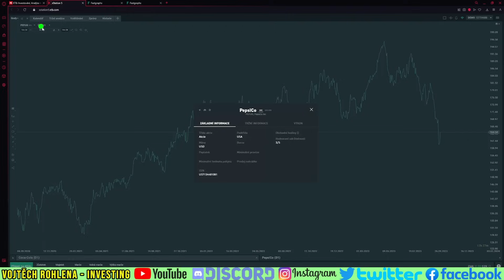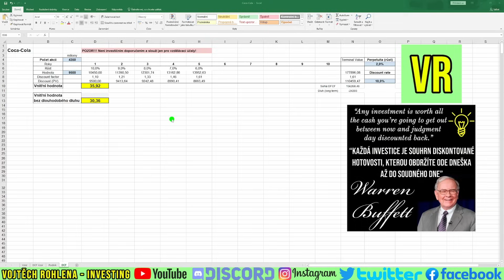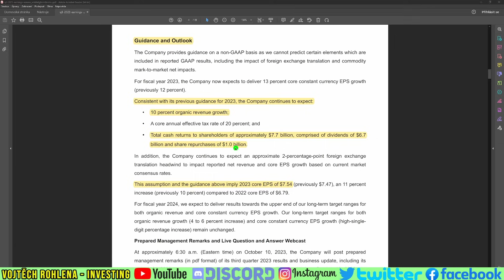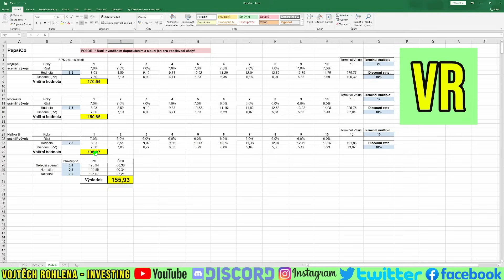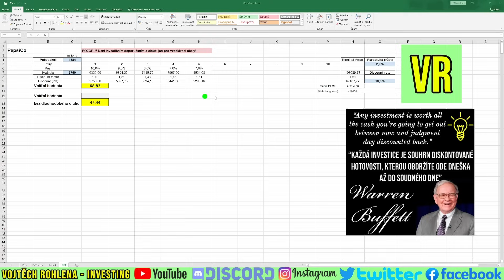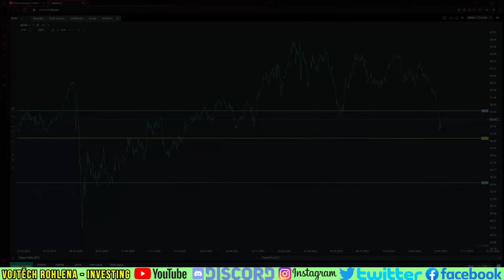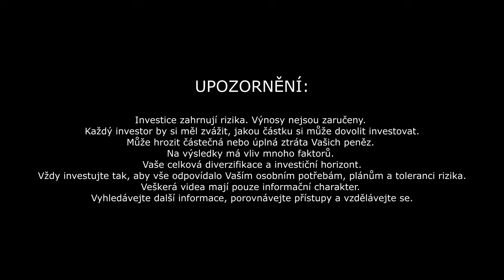Akcie Coca-Cola a Pepsi jsou zase vhodné k nákupu? Současná valuace je výrazně lepší než normálně.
Dva velké podniky Coca-Cola a Pepsi mají většinu času své akcie nadhodnoceny trhem. Nyní však poklesly a dávají smysl k nákupu do portfolia. Podívejte se na detaily. Sledujte video, odebírejte kanál a sdílejte s přáteli. Děkuji Vám.

Podpořit tvorbu finančně můžete zasláním jakékoliv částky na účet:
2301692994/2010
CZ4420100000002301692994 (IBAN pro SEPA europlatby)